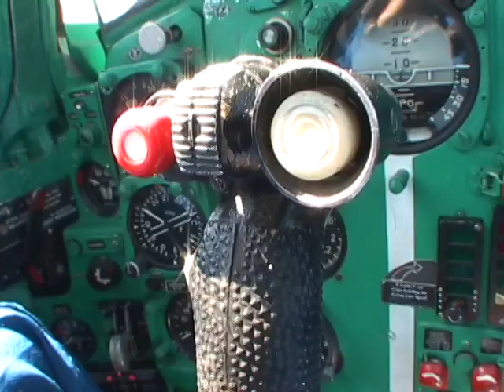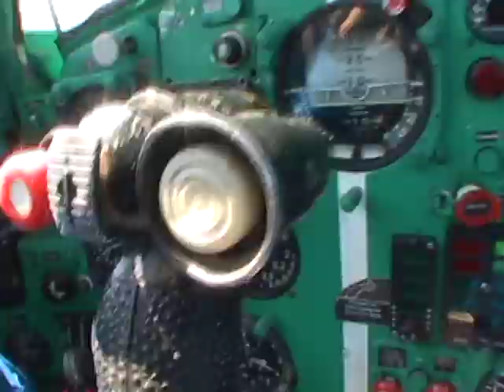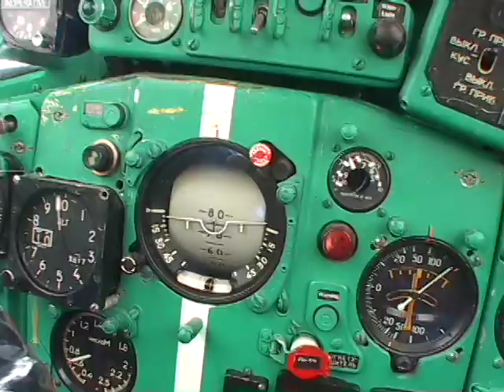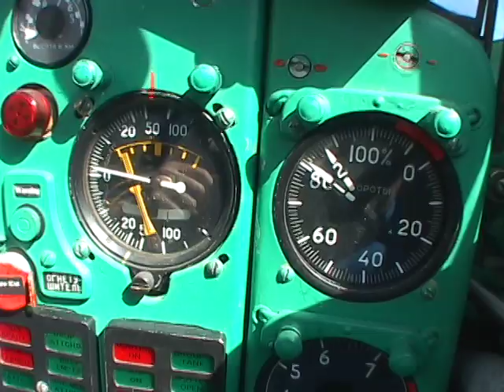Xcorps Action Sports TV #29.) MIG-21 DIRECTORS CUT HQ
Xcorps Action Sports Show #29.)"MIG-21"-DIRECTORS CUT-HQ- The Xcorps goes ballistic in this special supersonic episode featuring host Jason Lazo strapping into a Russian MIG-21 combat jet fighter, host Rat Sult unleashing his new 500HP desert sand rod all powered by music from 4 new rocking bands!
The show opens from Stead Air Field near Reno Nevada where host Jason Lazo is walking the line at Mig Alley- called this because of the nest of Russian jet fighter aircraft parked there. It's all about high performance on the Xcorps with Jason looking Top Gun sitting in the original 70s era Mach 2.3 cockpit. The Russian plane is known for its very high performance and terror factor to U.S. fighter pilots!
Segment one warms up with some close up shots of the Red Star Squadron jet and some pre-flight briefing by X Rocket pilot Bob Ray who coaches Jason on the finer points of ejection seat etiquette. If the engine quits its time to leave-fast- since the plane nose-dives like a lawn dart without power! Jason checks out the thin wings and BIG engine, which jams the jet over 1300 mph wide open! Music by Downtown Records new band Eagles of Death Metal jamming their song -Just Nineteen- keeping the pace. Fun.
After the break Jason returns to introduce new music and a cool video from mega band Eagles of Death Metal doing their song- I Want you so Hard. Featured with the band in the vid are musician Dave Grohl and actor Jack Black. Hilarious! Produced by Josh Homme this music is sexy rock and roll fun!
After that the JP5 fuel ignites with Jason in the MIG and more new tunes from the Maverick Records band Family Force 5 keeping it taught with their song-Love Addict. Check out the original aqua-green cockpit interior devoid of any fancy gadgets or electronics- a true high performance pilots airplane. Killer on board video and sounds of Xcorps Jason Lazo and pilot Bob Ray shot by mini DV cams as the plane taxis and launches off the runway. No punches were pulled during full test flight maneuvers including 5G turns, 4-point barrel rolls and inverted loops with full afterburner. Fun way to burn 500 gallons of gas in less than 45 minutes-only on The Xcorps!
After the landing see Jasons new look and what pilot Billy Bob Ray thinks of our Xcorps host! Great sound bytes from Top Gun J and what he compares the combat style speed ride to!
Segment three rolls out with Jason jamming his own guitar and a cool new video from our friends at RIVE featuring the band Street Dogs. U.S. Iraq war vets make up the band and produced the video with their song -Back to the World- being as true and down home as it gets. Check this angle. Back our forces!
The high horsepower continues in next segment with Jason throwing the action to guest host Rat Sult at the Glamis Dunes firing up his new All Star sand rod powered by a 500HP LS2 Corvette motor. Check out the POV action as Rat rolls up and races 2 other sand rods pumped by new Suburban NoiZe Records band Hed p.e. doing their song Lock and Load.
Xcorps Xguru Eric Ducharme hosts segment 4 reporting back stage from the Black Cat in Washington D.C. rapping with Eagles of Death Metal band member Jesse Boots Electric Hughes. Check out the laughs and the story on how the band got its name.
The Mig show closes out with a few more high-speed shots of Jason over the Nevada desert and his thanks to all involved in making this episode the fastest one yet with a promise of another dose next week! See the action-Hear the Music-Join the Xcorps!